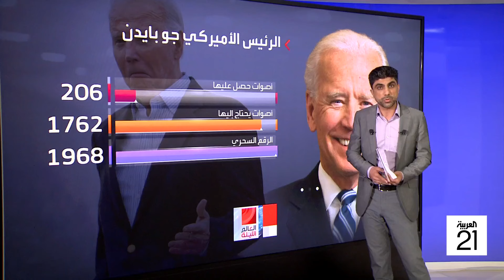العالم الليلة | أضرار من هونغ كونغ لأوروبا بسبب "البحر الأحمر".. وضرب تحت الحزام بين نتنياهو وغانتس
العالم الليلة | "الثلاثاء الكبير" لحظة الحقيقة لترمب.. وأضرار من هونغ كونغ إلى أوروبا بسبب أزمة البحر الأحمر.. وضرب تحت الحزام بين نتنياهو وغانتس.. و"صحوة الفيل" الهند تدخل عالم أشباه الموصلات
لمعرفة أحدث المستجدات.. عبر البث المباشر من هنا ⤵
وبإمكانكم متابعة العربية على منصات التواصل